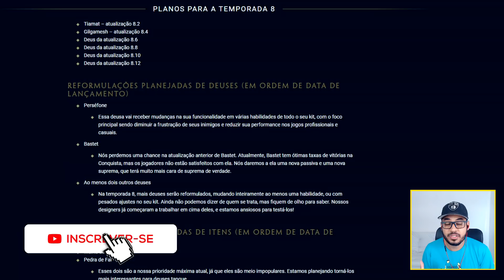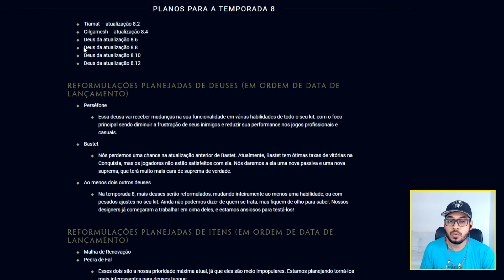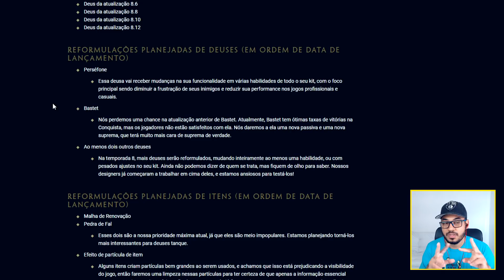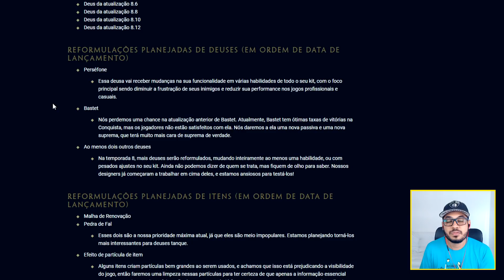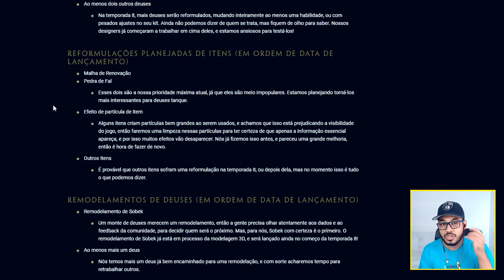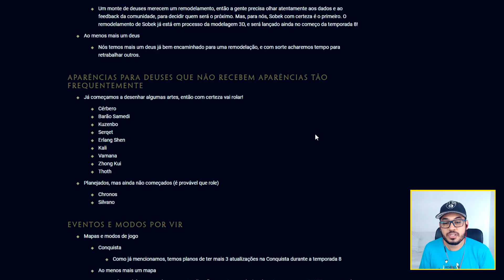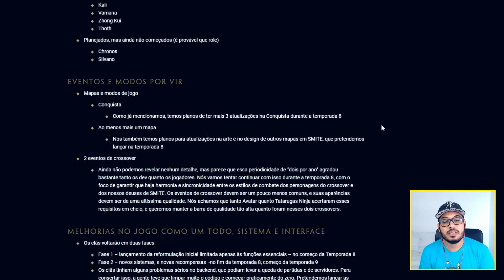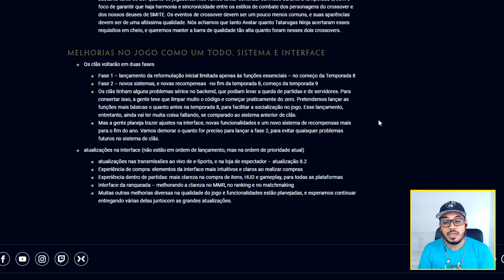SMITE SEASON 8 ROADMAP! | 6 Novos Deuses, Reworks, Remodel e novidades!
► SMITE SEASON 8 ROADMAP!

Assine o canal! Você me ajuda e fica mais próximo!